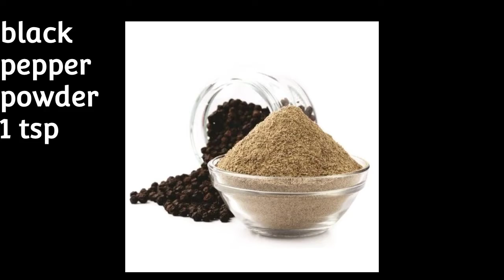beef green masala bite's#haraymasalaykkabab